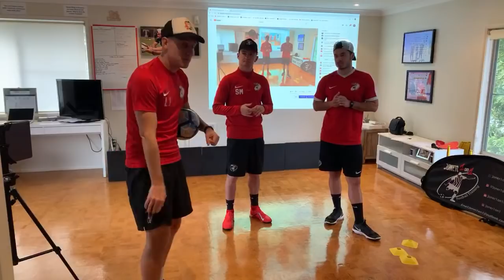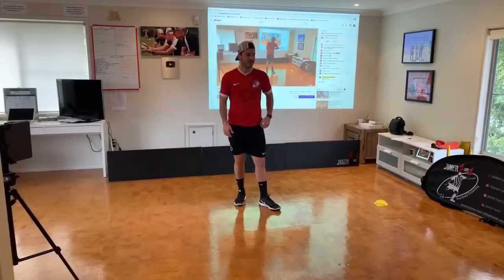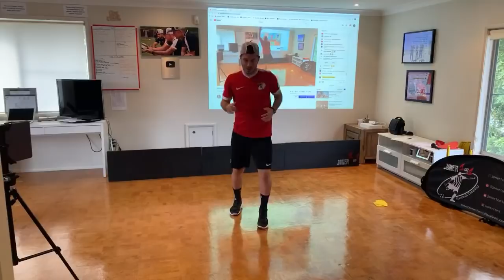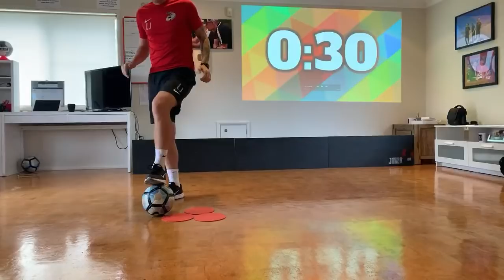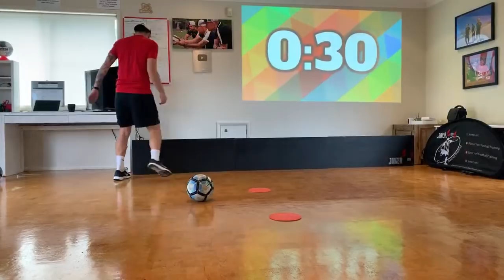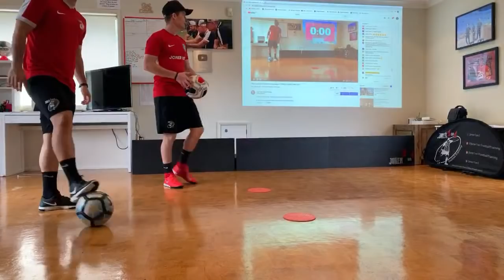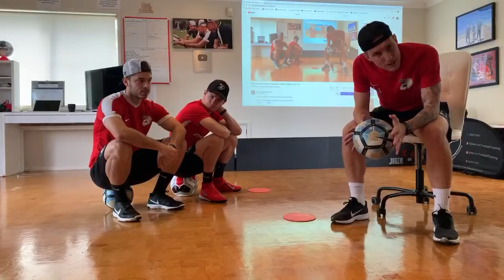FREE Lockdown Football Training Session | TRAIN AT HOME | Joner 1on1